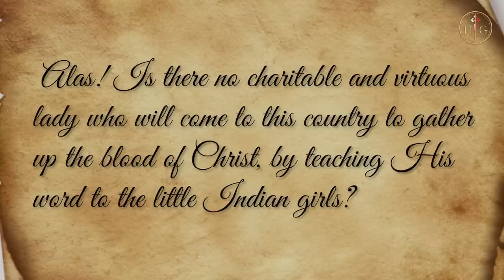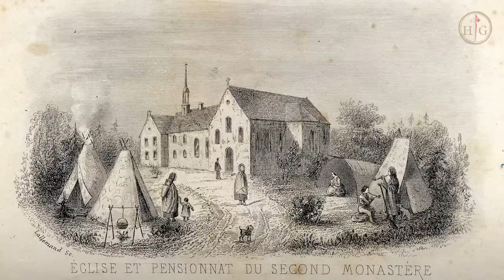The Great Guardian of an Immense Nation - St. Joseph and Canada | Fr François Bandet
The Great Guardian of an Immense Nation - St. Joseph and Canada